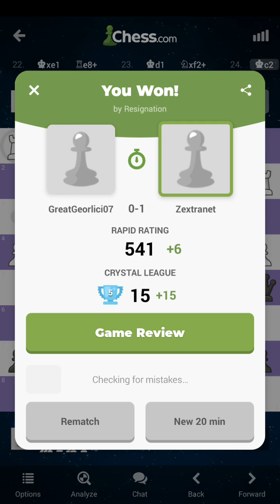This is a chess video in August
That's it tbh